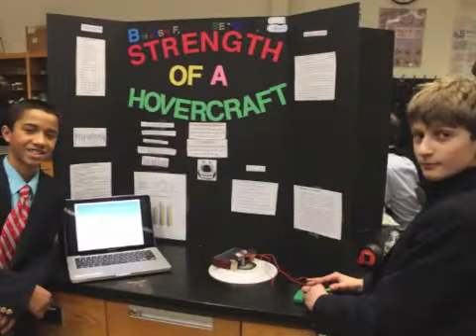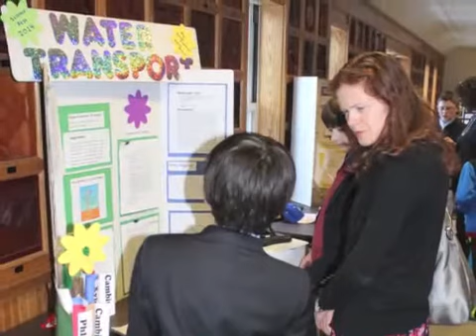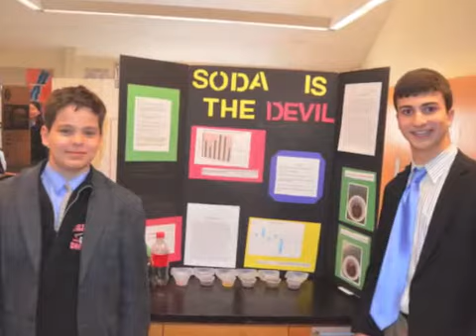Belmont Hill School Science Fair 2014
First Form students at the annual Science Fair on the Hill